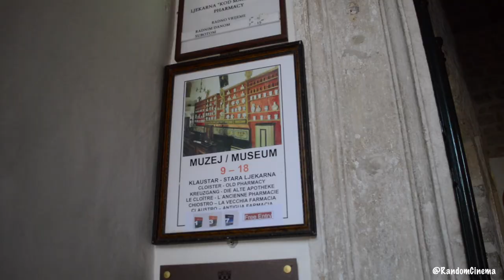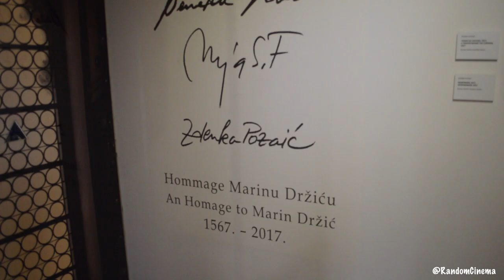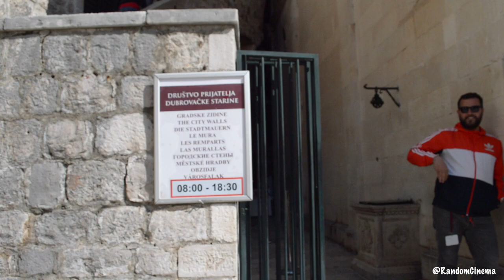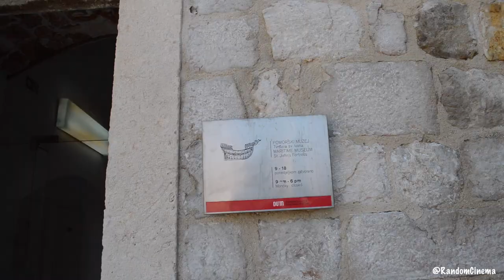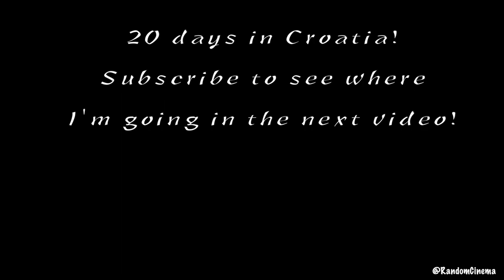*BEST* Game of Thrones REAL LIFE Filming Locations in Dubrovnik, Croatia & Travel Guide | Vlog 15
Today, I explored the city of Dubrovnik, Croatia. What to do here? It is one of the most popular tourist destinations in the Mediterranean Sea full of romantic and historic architectures and attractions. And for those Game of Thrones fans, you'll even love it more! Several iconic scenes from Season 2,3 were filmed here. The city wall surrounds the city, and most of the filming locations can be seen from there. First of, I started with the little finger's (Lord Baelish) brothel, the entrance was used as the exterior of the brothel for Tyrion Lannister and Oberyn Martell. Then the Fort Bokar for Tyrion and Varys. The Minčeta Tower was the House of Undying for Daenerys where she looked for here stolen dragons. The Blackwater Bay was where Sansa and Shae had their conversations. The wall under Fort Lovrijenac was the sea battle at Blackwater where Stannis Baratheon tries to attack King’s Landing is filmed here. It’s also easy to recognize in the scene of the massacre of Robert’s bastards. On the other side was where Cersei said goodbye to princess Myrcella. Fort Lovrijenac and the pile gate entrance was where king Joffrey stood and entered King's Landing. And the stairs were the shame scene.